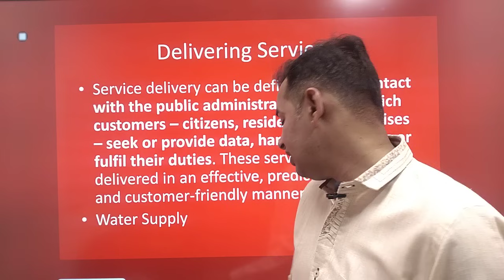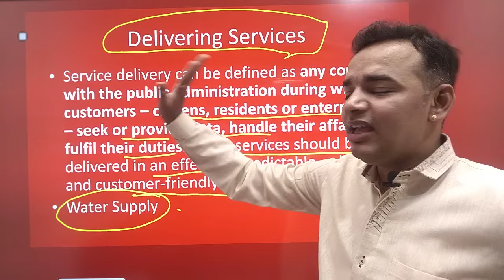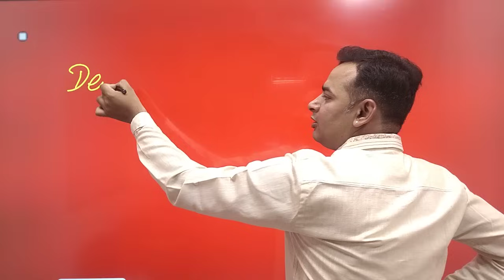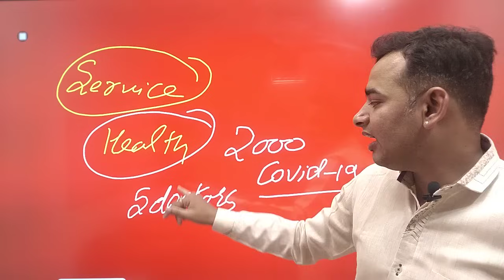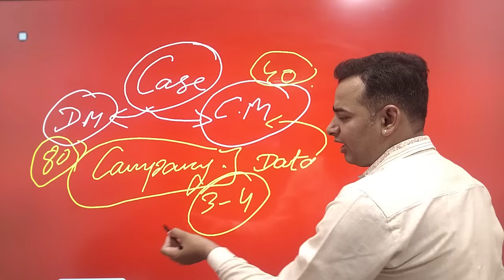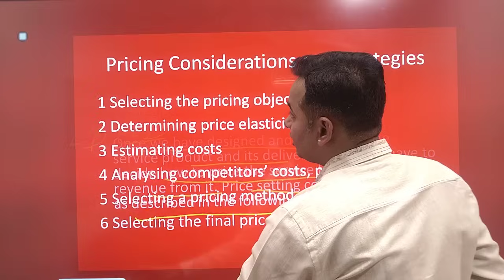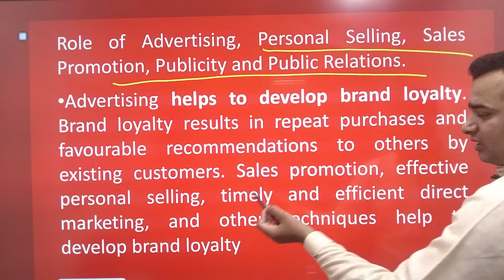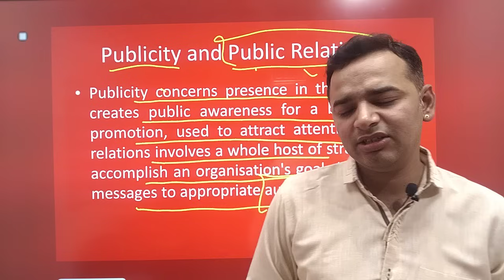Service Delivery | Service Price Strategies | MBA 4 Sem | B2B and Service Marketing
Service Delivery | Service Price Strategies | MBA 4 Sem | B2B and Service Marketing | AKTU